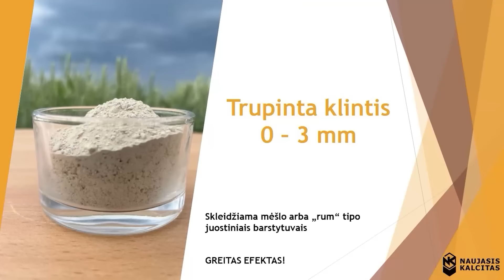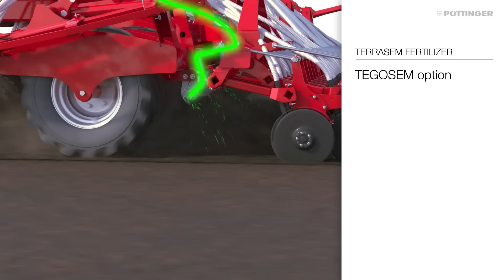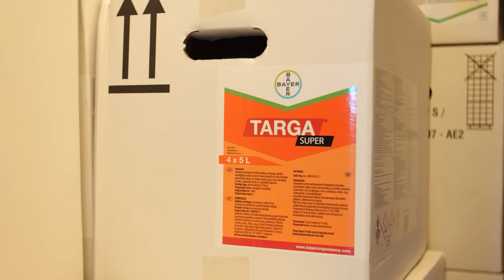DK rapsas po audros || Kviečių klasė? || AGRO REIDAS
Pas Ūkininką Gintarą Žiobaką žiūrėjome kaip DK rapsas atlaikė audrą. Pasikalbėjome apie kviečių derlių, naują skutiką ir ko nesako žmonai? :)

Norite dalyvauti laidoje?
Turite savo produktą ar veiklą ir norètumète pristatyti mūsų auditorijai?
Dėl detalesnės informacijos kreipkitės